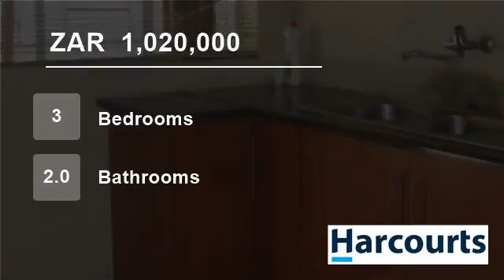3 Bedroom House For Sale in Geelhoutpark, Rustenburg, North West, South Africa for ZAR 1,020,000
Web Ref NWR47684: Price is not repeatable.
This house is situated in Geelhoutpark, close to the spar, schools and transport.
Borehole, strore room and lapa.
to view call your agent now